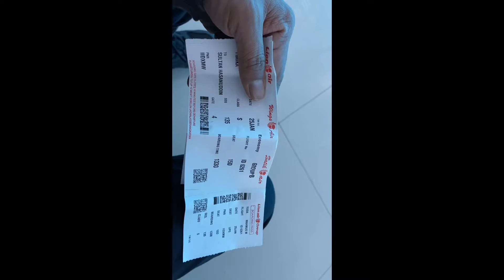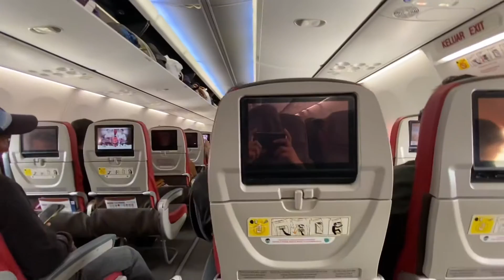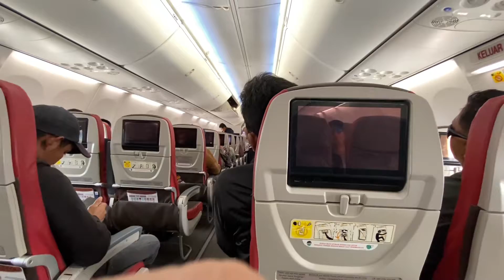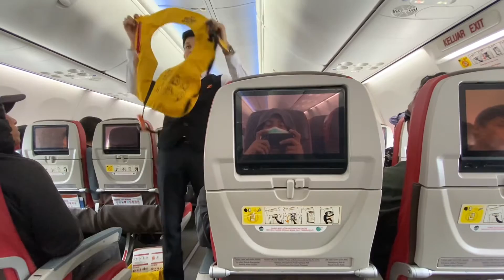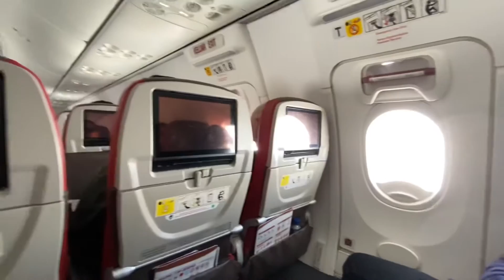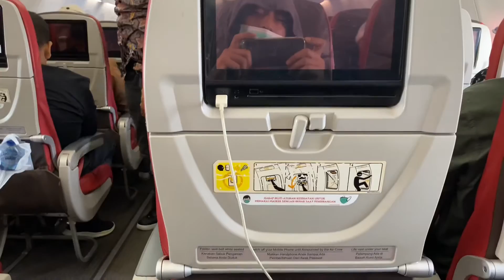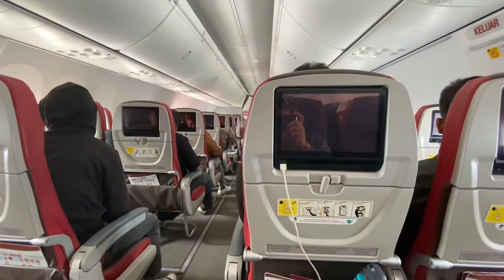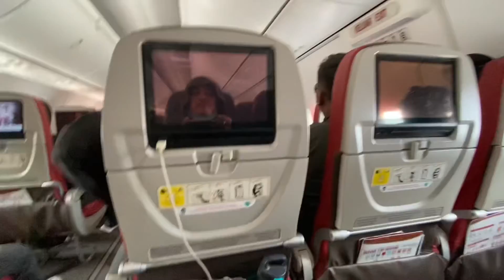Batik-Air BOEING 737 SERI 800 Terbang Dari Timika Ke Makassar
Batik-Air dari Timika ke Makassar
sedikit guncang-guncang